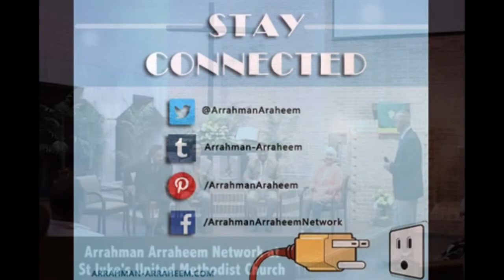Christian - Muslims Interfaith Dialogue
An Excerpt from Arrahman Arraheem Network's recent visit to St. Luke's Church in Indiana - USA where team exchanged the Message of Islam & shared the difference between Reality & Concept of God.